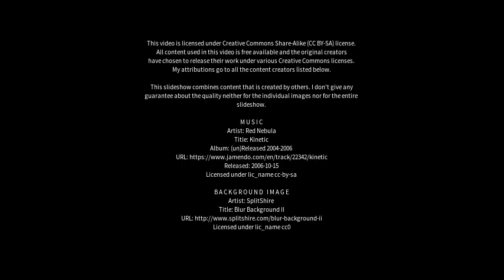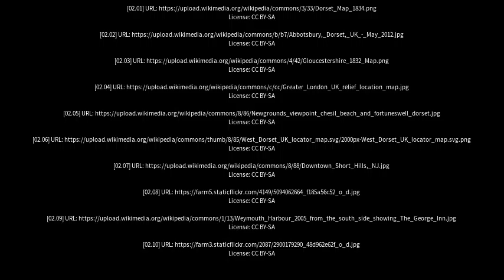Best places to visit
Best places to visit - Beaminster (United Kingdom) Best places to visit - Slideshows from all over the world - City trips, nature pictures, etc.